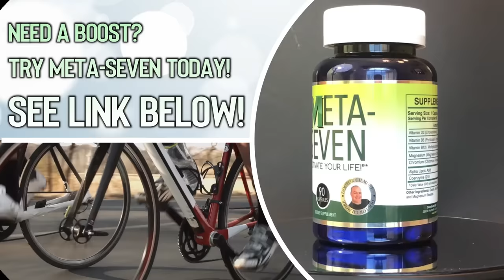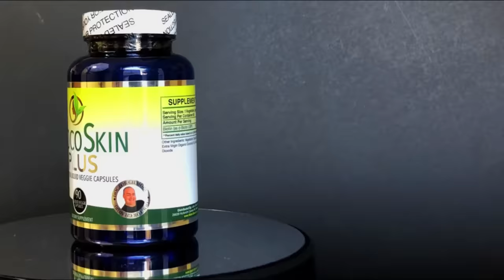Owen's Neck Furuncle - Ouch -Top Videos #37